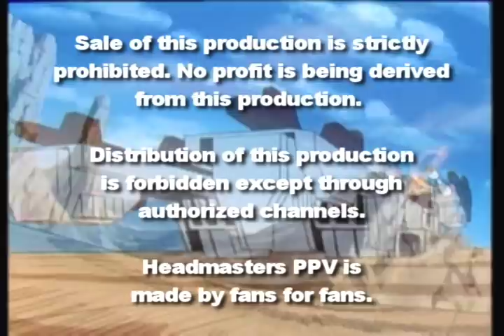The Transformers: Headmasters, Episode 8: "Six Shades Of Terror" English FanDub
As Earth faces threats of terror in cities around the world, Cyclonus suspects that there may be a treasonous & insubordinate Decepticon in their ranks hiding in the shadows. But what could be his motive?

When the Autobots witness new dangerous Transformers  modes that they've never encountered before, can the Heroic Headmasters save Earth's finest cities? The Autobots must scramble and call upon their last lines of defense in a titanic battle to stop the terror of the six shadows!

A full screen version is coming soon. Check back for an off site link in this description on Saturday, December 9.

Cast appearing this episode...
CHRIS McFEELY:  Soundblaster
CASSA D. JEAN:  Horseback Woman
CURT PAGE:  Galvatron
DAN DeLAROSA:  Rail Racer
DANIELLE McRAE:  Daniel Witwicky
DAVID DIXON:  Teletran-3 / Guard Robot
DEREK JAMES:  Narrator / Wheelie / Hardhead
DREW MERKLE:  Broadside
DUSTEN TODD:  Rodimus Prime
GABRIEL JEAN:  Brainstorm / Sixshot
JBVO:  Cyclonus
JOSH CARIAS:  Raiden
KAREN COSTELLO:  Clipper
KENNY McCoy:  Metroplex / Trypticon / Ultra Magnus
MATTHEW CLARKE:   Highbrow / Horseback Man / Scattershot
PATRICK HANISE:   Blaze
STEVEN C. PHILLIPS: Scourge
ZACH DYER: Chromedome
STARSCREAM: Chris Latta (Archives)

Written by Patric LePage
Story Editor: Gabriel Jean
Script Edits by: Derek James & Grimbot
Original Japanese Version Written by:  Toyohiro Ando

Extra Special Thanks to:
Gabriel Jean
Grimbot2
Dan DeLarosa
Steven C. Philips
Zach Dyer
Patric LePage
Wally Burr

To the entire cast and crew. Each has played an important part in contributing to this dub and making it happen. Thank you for your tireless efforts and dedication.

And to all of you watching on Youtube for you enormous patience and continued support. You guys make the hard work of this hobby and creating these dubs worth the challenge. Thank you.

Special thanks also to: Brandon Williams - A pioneer among Transformers fandubs for his continued support and friendship. Also co-owner of TFcog.net
Peter Tagstrom & TFcog.net

James Owings & Brenton Eschman -
Previous Headmasters contributions to the series and to casting. You can see episodes 1-6 in which James produced at...
Brenton Eschmen gets credit for helping Gabriel Jean to produce episode 4 posted on that channel.

ABOUT THE EPISODE PRODUCTION: For the first time ever if you ignore the infamous Singapore attempt, Episode 8 of the Headmasters is dubbed in English and debuts on this very channel. Picking up where the Headmasters Series left off in the previous episode, Prime Productions Version (PPV) of The Headmasters series continues to progress with a release of Transformers Headmasters Episode 8, "Six Shades of Terror".   Japanese fans might know this episode by it's many alternative names, such as "Terror of The Six Shadows", "Terror! The Six Shadows" or "Six Shadows of Terror".

Reasons for the delay + challenges we faced to bring you this episode...  2 Motherboard replacements. 3 PC crashes. 3 Complete re-installations of the OS and all software. A new PC build, several new hard drives, and the LONG tedious process of transferring all project files and pointing save files to the correct project files once they were salvaged.

We hope you enjoy and that it was worth the wait and the effort.

This is in no way monetized, and is considered a parody for educational development in the field of voice overs and production. No one involved has received any payment what-so-ever from the creation of this production. On the other hand, as a hobby & labor of passion, it has actually cost  a lot of equipment and time to create at the expense of the producer. It is a hobby in which we use to gain experience with our passion of voice over dubbing.